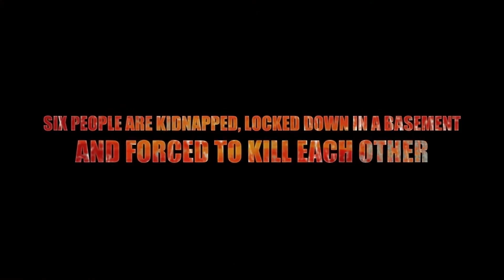Gods Game (2009) Trailer ANTFLIX Amazon Prime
Genre: Thriller
Synopsis: God created Man.. Man created Computer.. Computer took over! Director/Producer George Anton sends a first time writer and a first time director in a basement to shoot a film. Watch what happened. Seven prisoners. One room. Filmmaking games. Directed by George Anton
Cast
 Annabelle Bourlet ... Jenny
 Wesley Claggett ... Interviewer
Chaz Fatur ... Failing Director
 Jeff Garner ... Harry
Kid Koppe ... Eddie
Aria London ... Gina (as Courtney Black)
Robert O'Connor ... Writer
Kelly C. Ryan ... Nancy
Kevin Strom ... Steve Gates
 Billy Tim ... Security Guard / PA
Brett Weinstock ... Carlo

Writing credits
(in alphabetical order)
George Anton   story
Robert O'Connor   screenplay

Produced by
George Anton executive producer
Vitaliy Versace executive producer
George Anton producer
Kevin Strom co-producer

George Anton

Casting by
Robert O'Connor
Vitaliy Versace

Director
George Anton

| AntFlix is an American Movie Studio operating in HOLLYWOOD California producing and distributing New ANTFLIX Original Movies and Television Series.